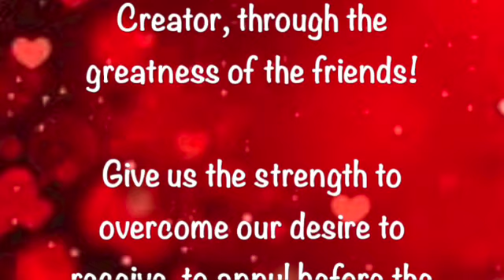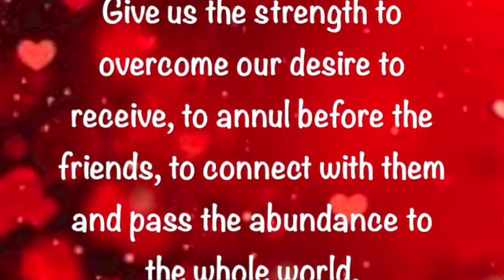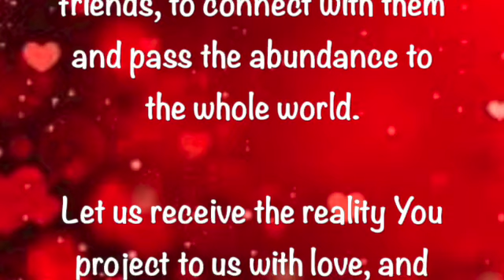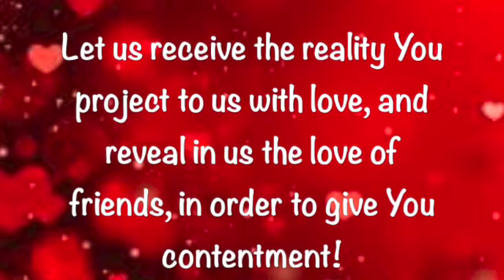Prayer of the Friends ~ December 17 2022